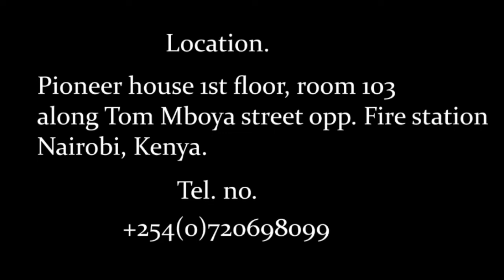Plastic ID cards ( print student ID , staff ID , membership ID, security cards, business cards etc)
HD image, quality and vibrant .
Durable , water proof and does not fade.